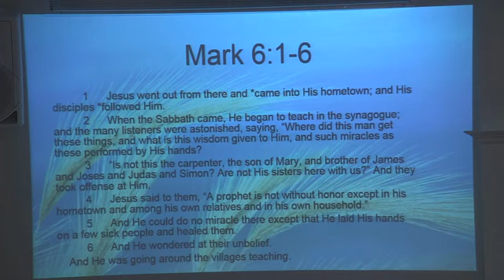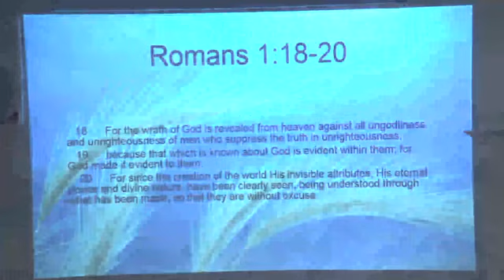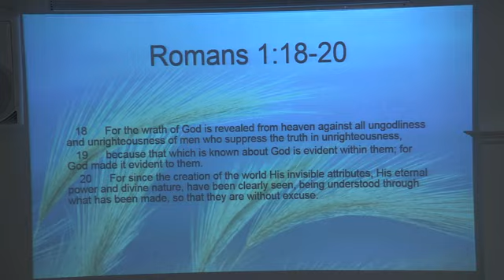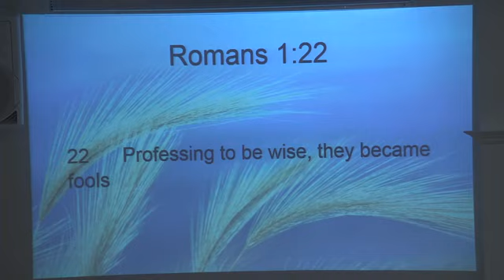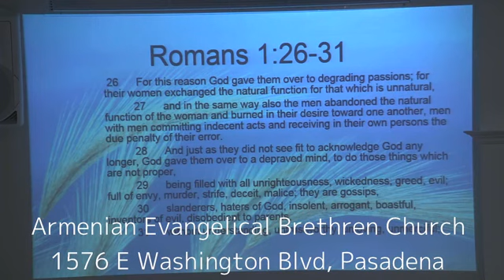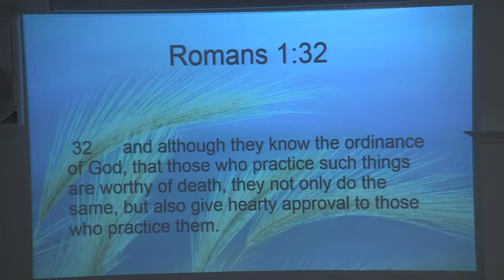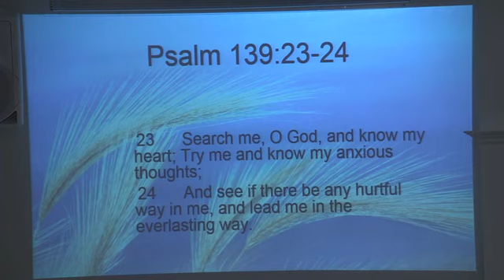Mark 6:1-6 -* The Destructive Power of Unbelief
Herach Hacoupian - Message in Armenian